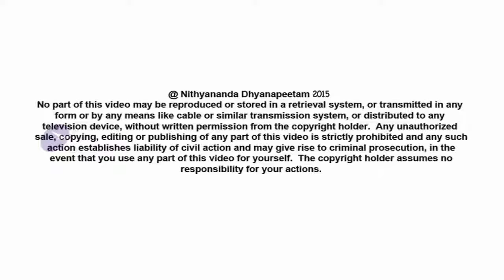Conscious Intervention Causes Miracles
Today’s (14th April, 2015) Nithya Satsang on Ishavasya Upanishad in Living Advaita Series. On this auspicious day of Vedic New Year and 14th Anniversary of Nithyananda Sangha,   Paramahamsa Nithyananda blesses the Sangha to grow and serve the world forever. He intercepts into the last part of verse 8, where Consciousness is declaring Its Lordship. Consciousness is That Center from time eternal which is enriching the ages and each being ordaining onto them responsibilties, nature, actions, and  results, everything. He reveals the secret of all karma and results, which are allowed by Consciousness, and not because of karma itself. When Consciousness, in the form of an Enlightened Master intervenes, then our karmic chain of action, space, nature, responsibility, results – all can be directly changed, that is what we call as Miracles in the presence of Master. When we re-cognize ourselves as Pure Consciousness and surrender to It in the space of Advaita (Oneness), we can achieve liberation and get anything by doing and by non-doing.

Isha Upanishad – Verse 8
sa paryagāc-chukram akāyam avraṇam  asnāviram śuddham apāpa-viddham |
kavir manīṣī paribhūḥ svayambhūr  yathātathyato-arthān vyadadhāc-chāśvatībhyaḥ samābhyaḥ || 8 ||

Today’s Vakyartha Sadas, topic for spiritual explorations on truth is –  “It is Pure Consciousness, that from time eternal, has enriched the ages and each being, by ordaining desirable responsibilities onto them, as per their nature and space, and their actions and results thereof.” You need to read this translation again and again. Discuss, debate, intranalyze. Do not remember the bondages “from the body”, “through the body” as part of you. “From the body” means your diseases, you concepts of body, feeling good or bad about the body, about your skin color. “Through the body” means – I am son of somebody, sister of somebody, (etc.)...even disciple of somebody. No. Recognize you as Pure Consciousness.